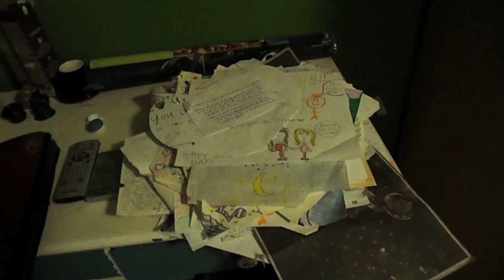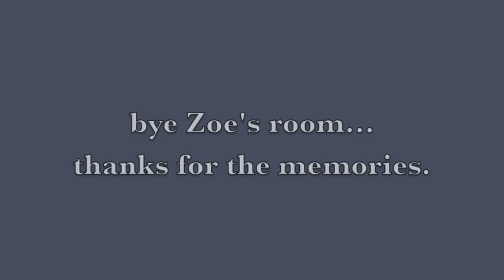Packing Up Our House To Move To The States {Zoe's Room}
This is what it is like to move every 3 years when you are a military family. We are headed to the continental US for the first time since 2001. First room packed: Zoe's room.